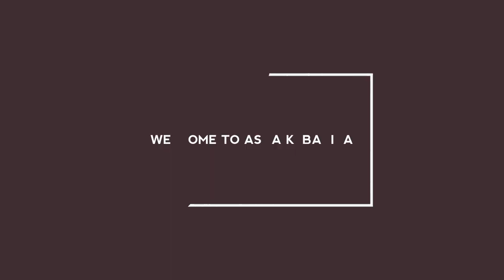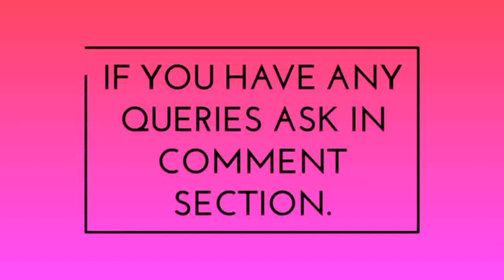बिना जमीन खोदे लगाऐ मटर घर में || NATURAL FARMING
जंगली तरीके से बहुत आसानी से मटर लगा सकते हैं ।
इसमे जमीन खोदने की जरुरत नहीं । सीधे बीज बो दिऐ जाते हैं ।
आप भी अजमाकर देखें।